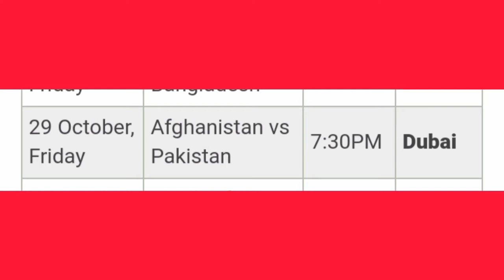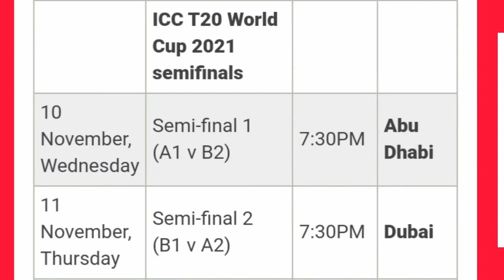ICC T20 World Cup 2021: Super 12's round full schedule, groups, fixtures, venues, and timings.part 2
Super 12 Full Match Schedule. ICC Mens T20 World cup 2021.Part 1

ICC T20 World Cup 2021: Super 12's round full schedule, groups, fixtures, venues, and timings.

In this video find out the complete schedule of super 12 round of the ICC T20 World Cup 2021 with complete detail of fixtures, venues and timing..